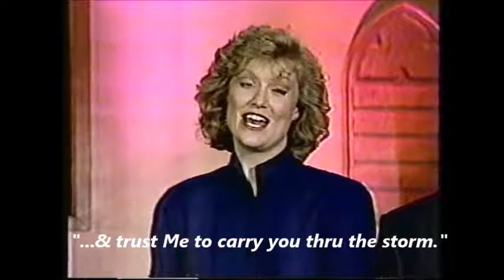"Walkin' Sinai" - a lesson in patience in contemporary Gospel style (CBC Hymn Sing)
This light-hearted piece by Al Poirier 1976 is all about patient obedience to God regardless of the circumstances. "Just the other day, I heard the Lord say, 'You've gotta take another step of faith & let me carry you thru the storm." But when the storm started getting rough well, I thought the Lord wasn't strong enough, so I started doing things on my own. Then He said, 'Take another lap around Mt. Sinai, till you learn your lesson; till you stop your whining & you quit your rebelling, till you learn to stand in your day of testing by trusting & obeying the Lord!'" The message is based on the Exodus story where the Israelites were prevented from entering into the promised land for 40 yrs because of their stubborn disobedience. Please enjoy this cheery performance that delivers a serious message from 1992.